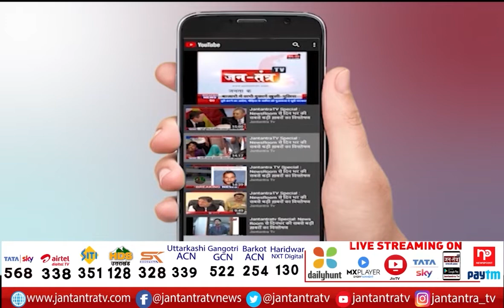CM Dhami Dehradun Visit Today | CM Pushkar Singh Dhami का आज खास Program | Khatima से लौटेंगे CM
About Video:
देहरादून- कई कार्यक्रमों में शामिल होंगे CM पुष्कर सिंह धामी
होमगार्ड एवं नागरिक सुरक्षा के स्थापना दिवस पर कार्यक्रम में होंगे शामिल
पुरकुल गांव में बन रहे सैन्य धाम के निर्माण स्थल का सीएम करेंगे निरीक्षण

In This Video:
uttarakhand news
cm dhami live from dehradun
uttarakhand cm with pm modi today
cm pushkar singh dhami live
pushkar singh dhami live
pushkar singh dhami live dehradun
cm dhami in dehradun with pm modi
pm modi cm dhami in dehradun
pm modi live
Chief minister of Uttarakhand
Chief minister of Uttarakhand Pushkar Dhami
Pushkar Dhami latest news
Pushkar Dhami hindi news
Pushkar Dhami update
Pushkar Dhami breaking news
Pushkar Dhami big news
Pushkar Dhami meet pm modi
madan kaushik
pm modi
uttarakhand news
pushkar singh dhami
dehradun
mission uttarakhand
uttarakhand election
uttarakhand latest news
uttarakhand hindi news
uttarakhand live